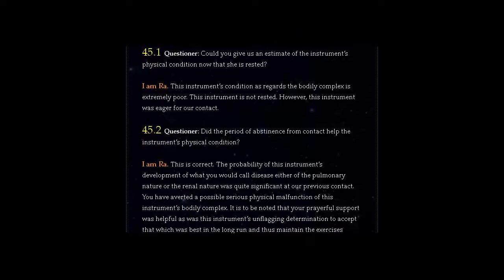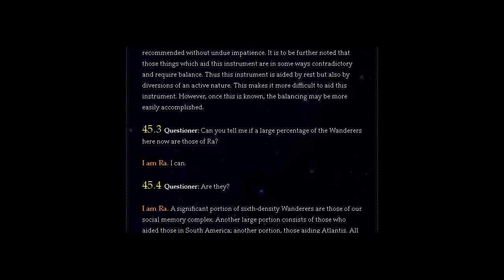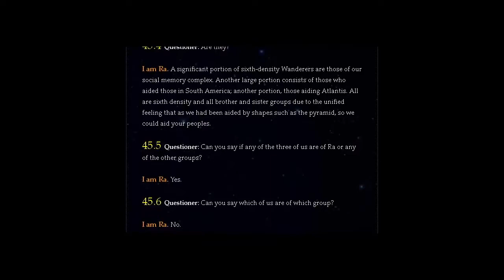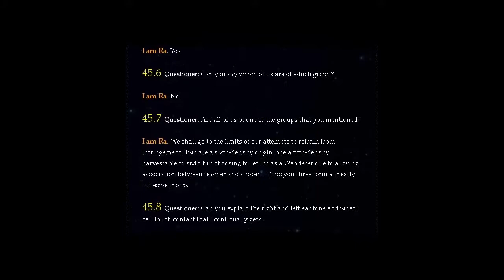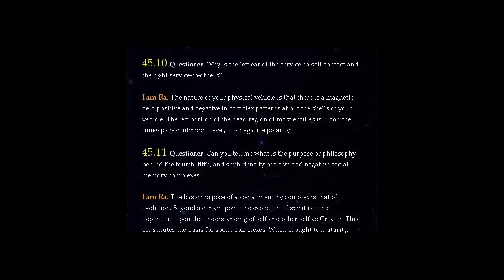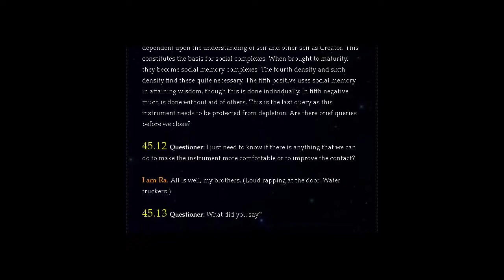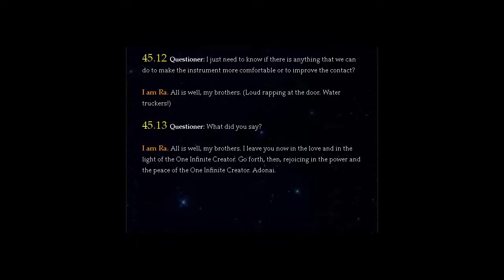THE LAW OF ONE | SESSION 45